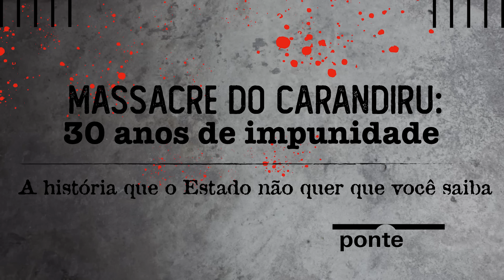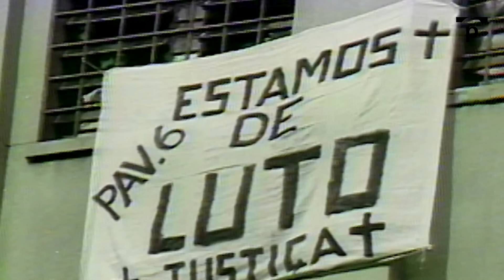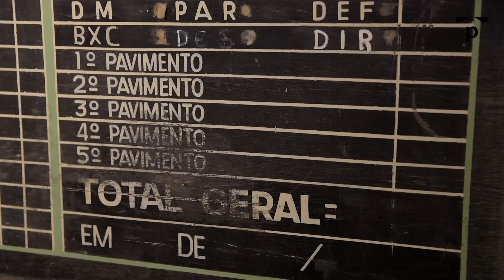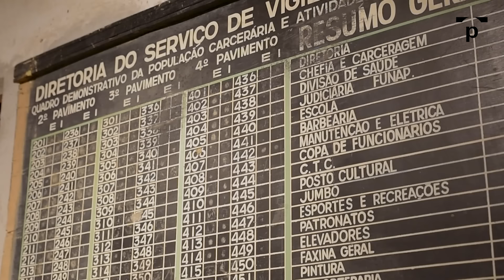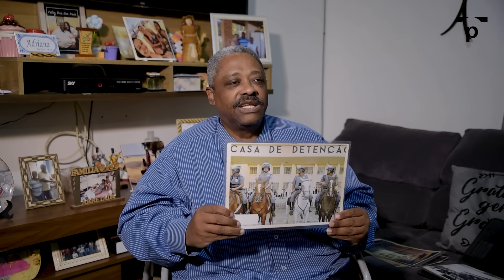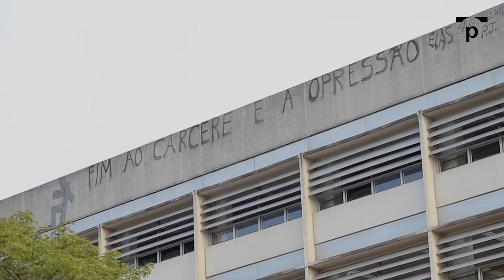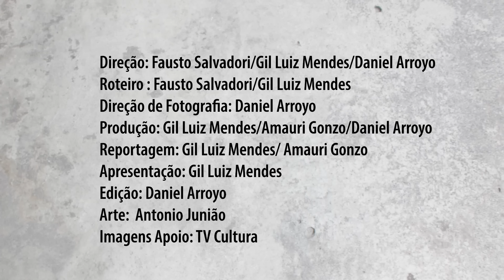Massacre do Carandiru: 30 anos de Impunidade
São Paulo, 2 de outubro de 1992. A Polícia Militar do Estado de São Paulo invade a tiros o Pavilhão Nove da Casa de Detenção Provisória do Carandiru e promove a maior chacina da história do Brasil.

Passadas três décadas, a ação que matou 111 pessoas segue impune. "Massacre do Carandiru: 30 anos de impunidade", novo documentário da Ponte, traz nas vozes sobreviventes a história que o Estado não quer que você saiba.

Apoie o jornalismo da Ponte